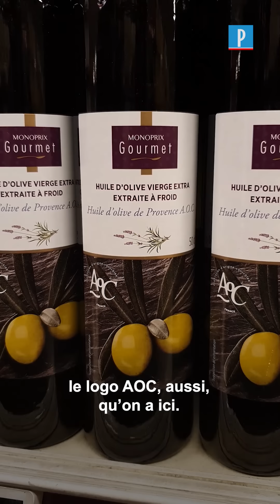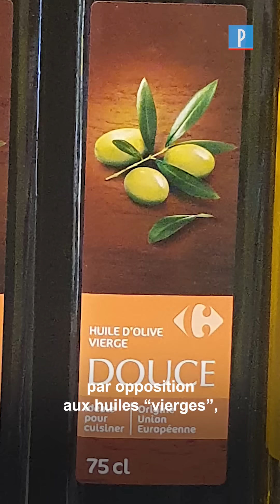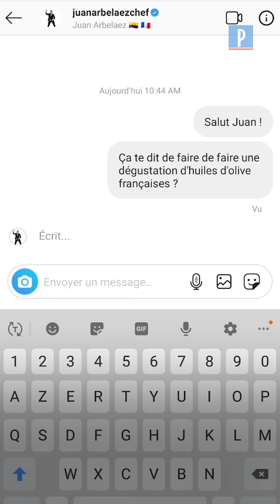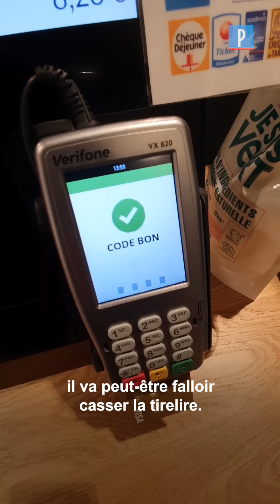Comment bien choisir son huile d'olive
FOOD CHECKING. Entre marketing trompeur et mentions obligatoires pas toujours claires, il y a une multitude d’informations sur les bouteilles d’huile d’olive. Nous avons mené l’enquête pour vous aider à faire le meilleur choix.